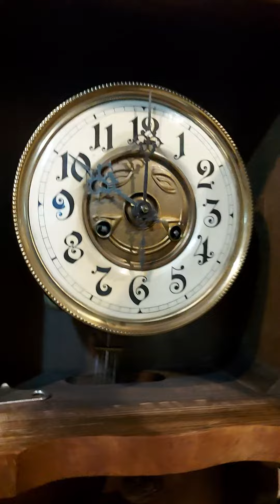นาฬิกากระสือเยอรมัน fms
นาฬิกากระสือเยอรมัน ยี่ห้อfms หน้าฟิลม์ หน้ากลางหลุยส์ ตุ้มหลุยส์ แส้ขด  ขนาดตู้42×95cm ใช้งานได้ปกติ
ราคา12500บาท